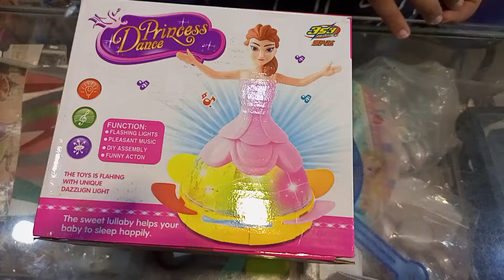Princess Doll toy for girls || Lahori toys unboxing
Lahori toys unboxing